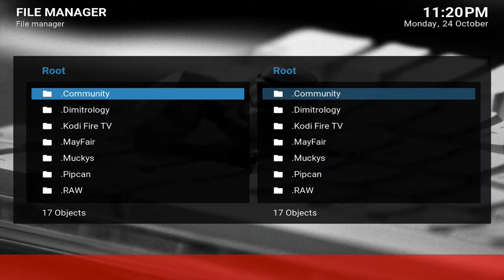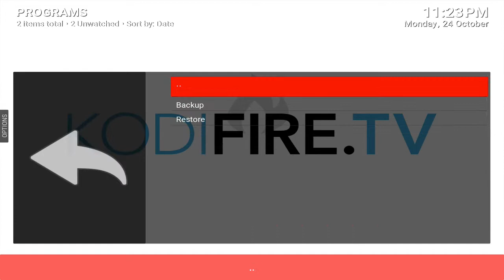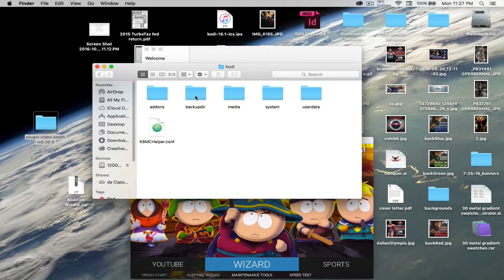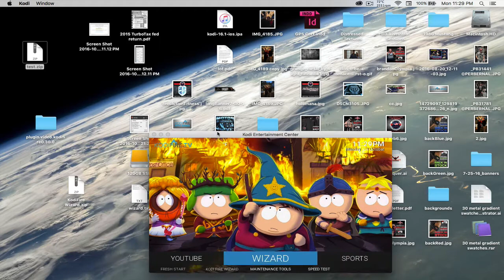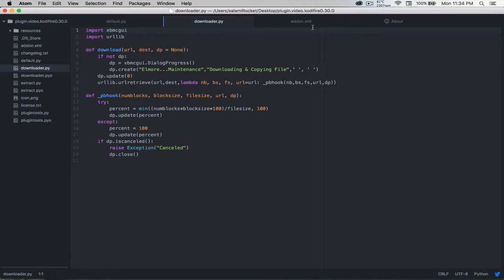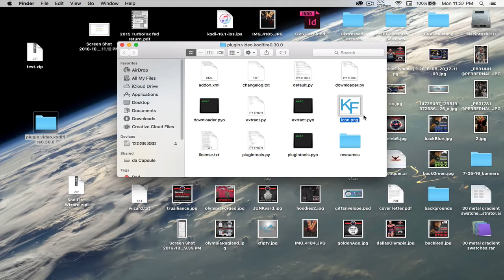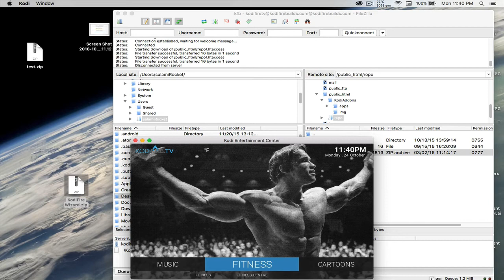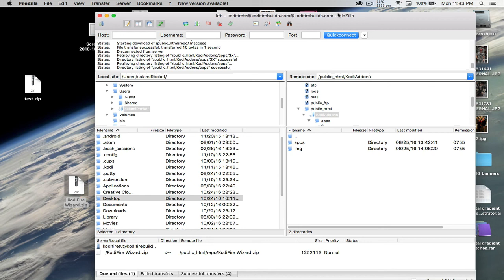Kodi Build Wizard Walkthrough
A video by request for those who need help creating a wizard for their Kodi builds. This is just a brief walkthrough of it. A more in depth video will follow soon.

community builds,
kodi,
kodi fire,
wizard,

If this was helpful and you like to see more from us, smash that like button, subscribe to our channel, and you can even buy us some beer to keep us going. Cheers!

If you are looking for a great VPN service for Kodi and more check out

MAKE ANY INTERNET CONNECTION SECURE.
Putting personal information at risk is the price you pay when using free Wi-Fi. Keep your data under lock and key with our encryption, and we’ll keep hackers, ISPs, and tech-savvy teens out of your connection.

GET AROUND CENSORSHIP FILTERS.
Online censorship is practiced by universities, employers, and governments all over the place. Break free from your regional restrictions and explore the purest Internet possible.